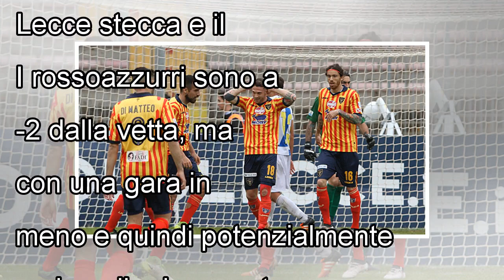Serie C: male il Lecce, ora il Catania sogna. Il Padova è sempre super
sabato 31 marzo 2018 23:45 LECCE - Il Lecce stecca e il Catania ne approfitta. I rossoazzurri sono a -2 dalla vetta, ma con una gara in meno e quindi potenzialmente vedono il primo posto del girone C ...